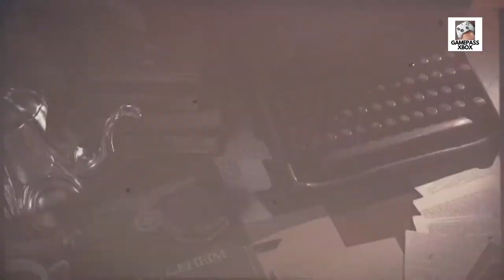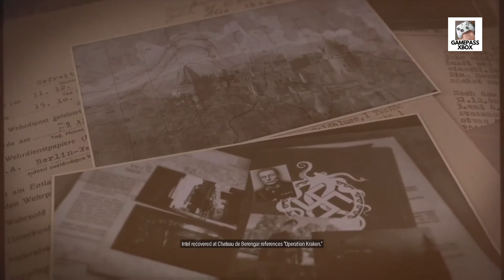Sniper Elite 5 Gameplay Walkthrough Part 3 SUBTITLE INDONESIA PRESS TURN ON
Kita akan menikmati fitur dari xbox yang bernama gamepass .. have fun !!!

ID : IndoBocah

gamepass adalah fitur dmana lo bisa mainin ratusan game PREMIUM secara GRATIS, hanya dengan langganan perbulan, sejenis netflix